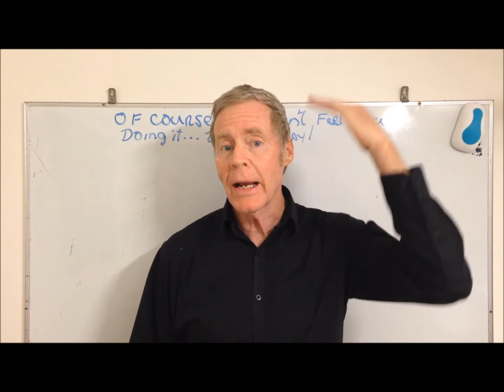Healthy Body... Weight Loss Workshop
Achieve a healthy body and your ideal weight by learning to control your mind and your emotions with Ian Newton vibrant health way specialist